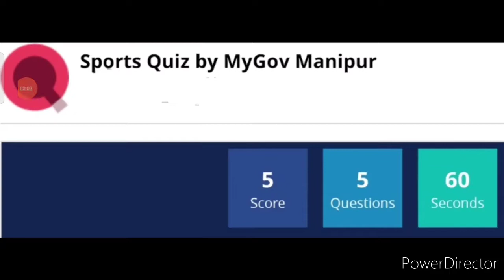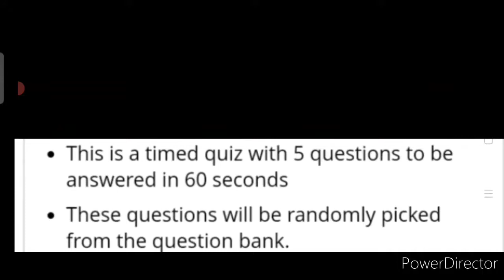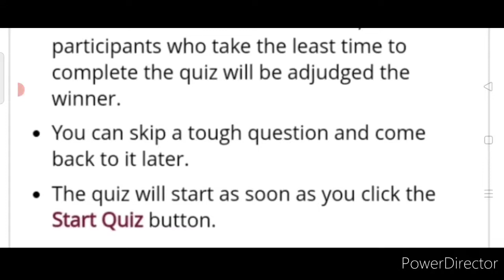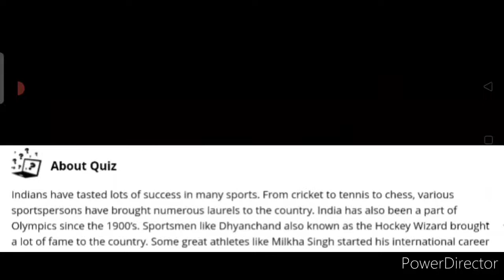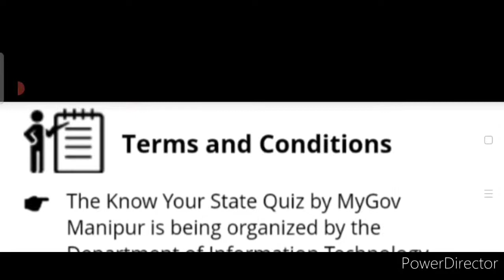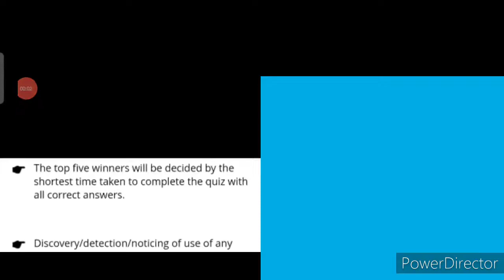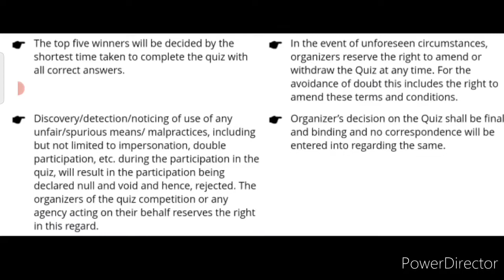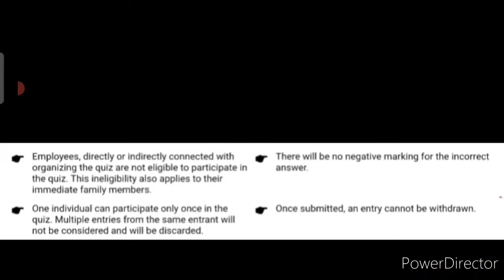Free Online Competition 2021/ Win Cash Money 💰💵